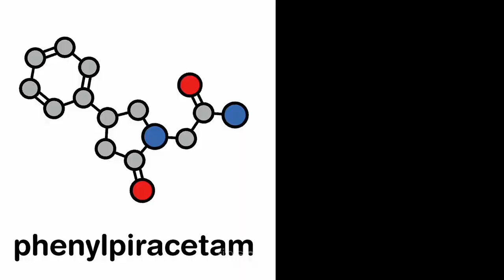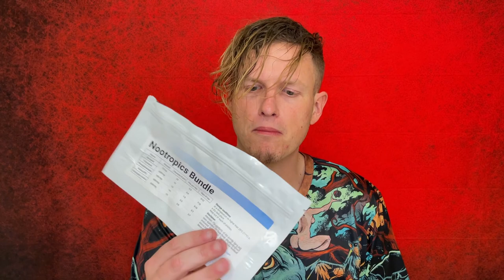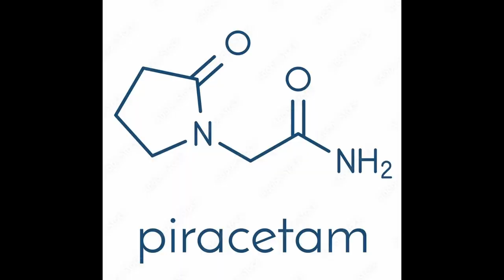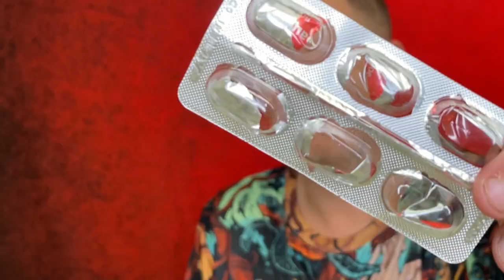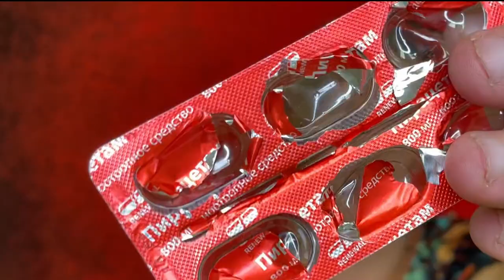Piracetam: The Best Nootropic for Enhanced Cognitive Function and Memory!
Hello & Welcome To RealJoshTv, I wanted to share my thoughts on the original racetam and possibly the original nootropic, Piracetam. What are YOUR thoughts on piracetam?

Time Stamps:
00:00 Introduction
00:20 Phenyl Piracetam
00:38 General Racetam Talk
01:00 Where Josh Bought Piracetam
01:11 Piracetam Dosage
01:31 Cosmic Nootropics Quality
01:50 Nootropics Bundle
02:04 Piracetam Is The First Nootropic
02:25 Piracetam vs Phenyl Piracetam
02:55 How Piracetam Feels
03:41 Better Than Pramiracetam / Coluracetam
03:57 Piracetam is the Best Nootropic?
04:17 Who Is Piracetam For?
04:30 Other Sources Of Piracetam?
04:57 Piracetam Is The Best Nootropic?
05:16 Outro

Piracetam is a drug marketed as a treatment for myoclonus.[3] It is also used as a cognitive enhancer to improve memory, attention, and learning.[4][5][6][7][8] Evidence to support its use is unclear, with some studies showing modest benefits in specific populations and others showing minimal or no benefit.[9][10] Piracetam is sold as a medication in many European countries. Sale of piracetam is not illegal in the United States, although it is not regulated nor approved by the FDA so it is legally sold for research use only.[4]

Piracetam is in the racetams group, with chemical name 2-oxo-1-pyrrolidine acetamide. It is a derivative of the neurotransmitter GABA and shares the same 2-oxo-pyrrolidone base structure with pyroglutamic acid. Piracetam is a cyclic derivative of GABA (gamma-aminobutyric acid). Related drugs include the anticonvulsants levetiracetam and brivaracetam, and the putative nootropics aniracetam and phenylpiracetam.

Some sources suggest that piracetam's overall effect on lowering depression and anxiety is higher than on improving memory.[13] However, depression is reported to be an occasional adverse effect of piracetam.[14]

Mechanisms of action
Piracetam's mechanism of action, as with racetams in general, is not fully understood. The drug influences neuronal and vascular functions and influences cognitive function without acting as a sedative or stimulant.[9] Piracetam is a positive allosteric modulator of the AMPA receptor, although this action is very weak and its clinical effects may not necessarily be mediated by this action.[24] It is hypothesized to act on ion channels or ion carriers, thus leading to increased neuron excitability.[22] GABA brain metabolism and GABA receptors are not affected by piracetam[25]

Piracetam improves the function of the neurotransmitter acetylcholine via muscarinic cholinergic (ACh) receptors[citation needed], which are implicated in memory processes.[26] Furthermore, piracetam may have an effect on NMDA glutamate receptors, which are involved with learning and memory processes. Piracetam is thought to increase cell membrane permeability.[26][27] Piracetam may exert its global effect on brain neurotransmission via modulation of ion channels (i.e., Na+, K+).[22] It has been found to increase oxygen consumption in the brain, apparently in connection to ATP metabolism, and increases the activity of adenylate kinase in rat brains.[28][29] Piracetam, while in the brain, appears to increase the synthesis of cytochrome b5,[30] which is a part of the electron transport mechanism in mitochondria. But in the brain, it also increases the permeability of some intermediates of the Krebs cycle through the mitochondrial outer membrane.[28]

Piracetam inhibits N-type calcium channels. The concentration of piracetam achieved in central nervous system after a typical dose of 1200 mg (about 100 μM)[31] is much higher than the concentration necessary to inhibit N-type calcium channels (IC50 of piracetam in rat neurons was 3 μM).[32]

History
Piracetam was first made some time between the 1950s and 1964 by Corneliu E. Giurgea.[33] There are reports of it being used for epilepsy in the 1950s.[34]